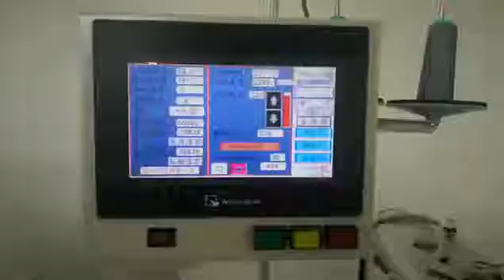Underwear making machine 电脑背钩机 圈机